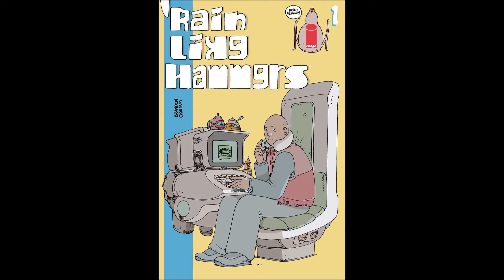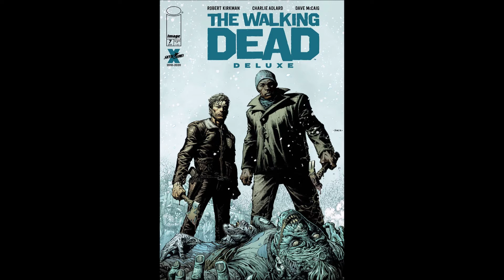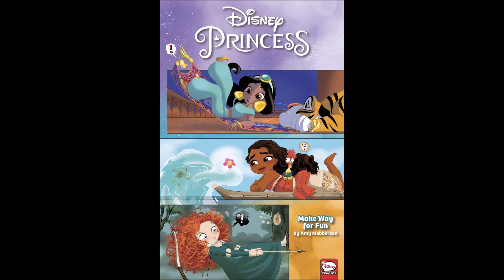Comics And More For January 19th + 20th, 2021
Here's the highlight of our new releases for the week of January 19th and 20th, 2021.